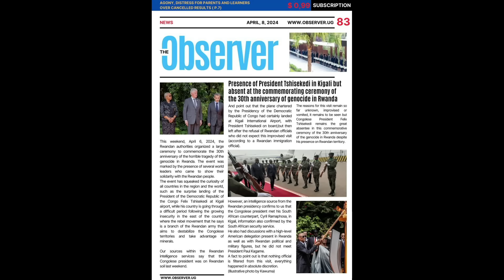kwibuka30 : ESE KOKO PEREZIDA F. Tshisekedi YABA YARAGEZE i KANOMBE nk'uko "The OBSERVER" IBIVUGA?